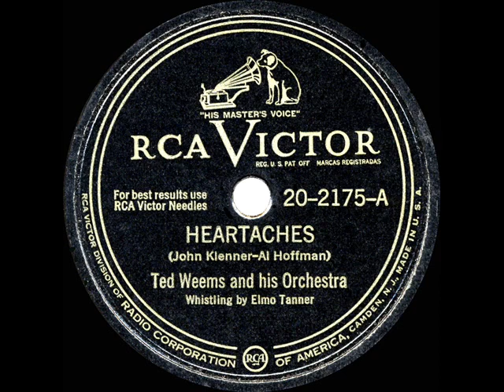1947 HITS ARCHIVE: Heartaches - Ted Weems (RCA reissue of 1933 Bluebird version--a #1 record)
Heartaches (Klenner-Hoffman) by Ted Weems & his Orchestra, whistling by Elmo Tanner

A big surprise hit of 1947 was the revival of Weems’ up-tempo arrangement of the early ‘30s ballad “Heartaches”. and in two different* reissued Weems versions. It was the also-posted 1938 Decca recording (not this earlier 1933 version as incorrectly documented elsewhere) that initially exploded due to its exposure on a Charlotte NC radio station, resulting in Decca hurriedly re-distributing the track and RCA Victor following with their own newly-labeled Bluebird release from 1933. Both were combined into a single ranked listing on the Billboard charts, spending 13 weeks atop the juke box listings and 12 weeks at #1 in sales. each selling over a million copies.

Among the new competing versions of “Heartaches” that were recorded in 1947, only the Harry James release (also included in this collection) registered on the national sales and juke box charts.  Several months after “Heartaches,” Decca again struck gold with yet another reissued Weems track, the 1939 “I Wonder Who’s Kissing Her Now” featuring a young Perry Como.  Having disbanded several years earlier, Ted Weems himself soon reassembled a band and made a number of new recordings for Mercury, including the hit “Mickey.”

* Weems’ first “Heartaches” (recorded for Bluebird 8-4-33, reissued by RCA Victor in 1947) tore through five choruses of the tune with a frantically strumming guitar setting the rhythmic pace.  For the more refined Decca remake (recorded 8-23-38), conga drums accented the rhythm, the piano chorus was dropped, and the more relaxed tempo allowed whistler Elmo Tanner to perform a more technically accomplished solo.

Ref: caretaker .